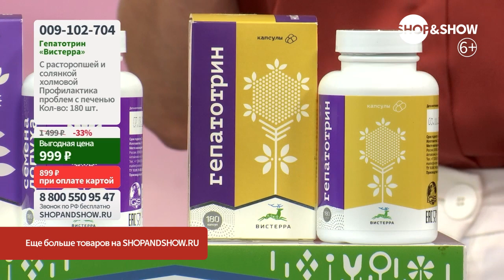Гепатотрин «Вистерра», капсулы (180 шт.).«Shop and Show» (Здоровье)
[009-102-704] Гепатотрин «Вистерра», капсулы (180 шт.) (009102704)

Давайте дружить ;)